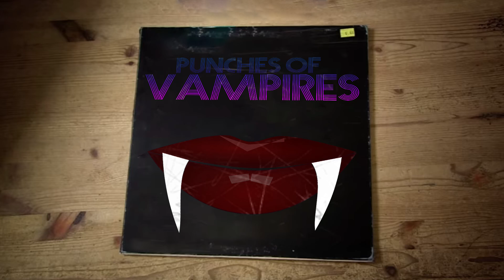Nerd³ Plays... WASTED - Gary King's Paradise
We're going to see this through to the bitter end. Or... lager end.

Merch!